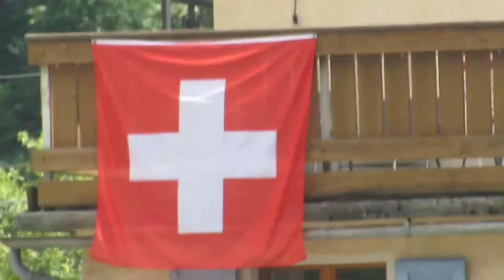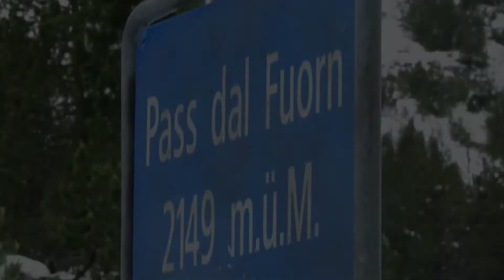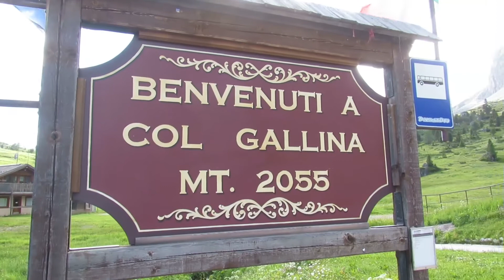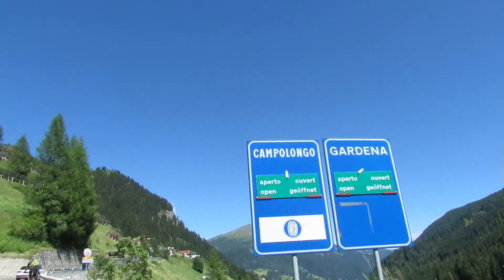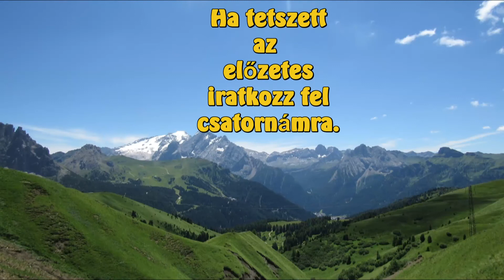Alpok részletek - Kerékpártúra a Keleti Alpokban - előzetes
Számomra az első Alpok túra élményekben gazdag volt. Hárman vágtunk neki a nem kevés kihívást jelentő hágóknak természetesen csomaggal. E kalandból került összevágásra e rövid ízelítő. Az Alpok részletek teljes terjedelmében 5 részen át fog kalauzolni titeket az Alpok legszebb hágóin, Bandibácsi tolmácsolásában.
Résztvevők: Mansi, Csacsi, Bandibácsi

az útvonal: Prato Allo Stelvio - Stelvio hágó 2757m - Bormio - Valdisotto - Lago di Cancano 1900m - Tirano - Bernina hágó 2230m - Sankt Moritz - Samedam - Zernez - Ofenpass 2149 - Prato Allo Stelvo
Dolomitok, Cofosco kiindulással:
1, Passo Campongo 1875m - Colle Santa Lucia 1443m - Passo Giau 2236m -Passo Falzerego 2015m - Passo Valparola 2192m
2, Passo Gardena 2121m - Passo Sella 2244m - Passo Pordoi 2239m - Passo Campongo 1875m

Kamera: Canon SX520, SJ4000

zene: Azhot - Myna